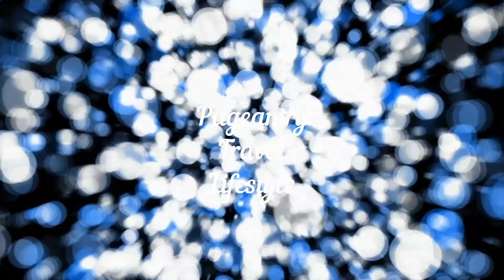Binibining Pilipinas Doesn't Recognize Rowena Sasuluya's The Miss Globe Stint | Height Issue sa TMG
Just hours ago, an article was posted by Manila Bulletin (one of the Philippines leading newspapers) stating --- that the Bb. Pilipinas Charities, Inc. (BPCI) does not recognize the candidacy of RowenaSasuluya at TheMissGlobe2020 pageant. Also, at this time around, height is still a must in The Miss Globe...

Let's have a listen to the video.

Credits:
The Manila Bulletin Article
The Miss Globe beauty pageant
Binibining Pilipinas